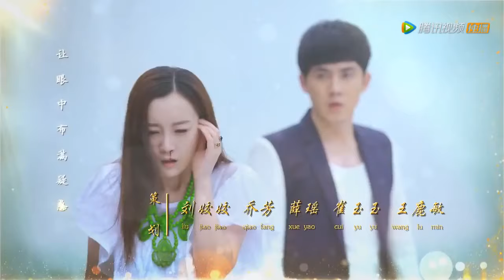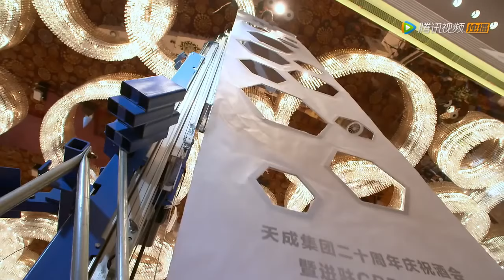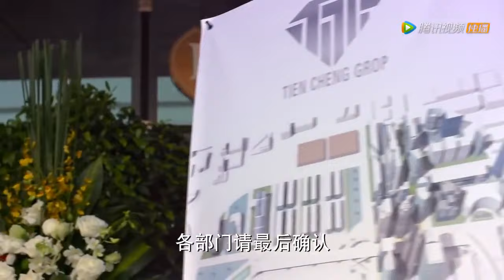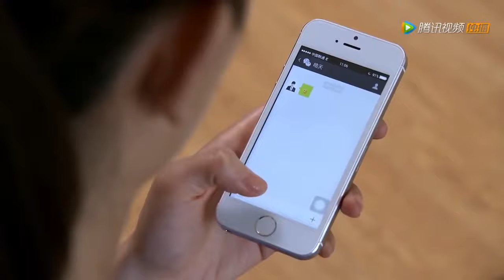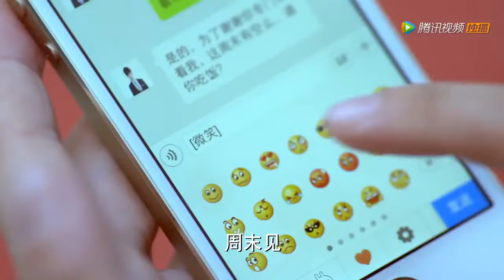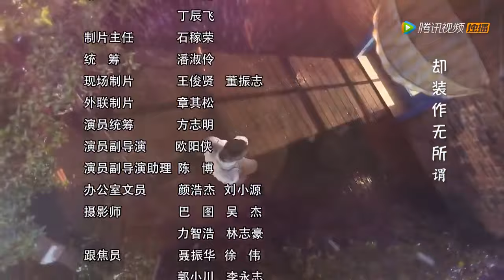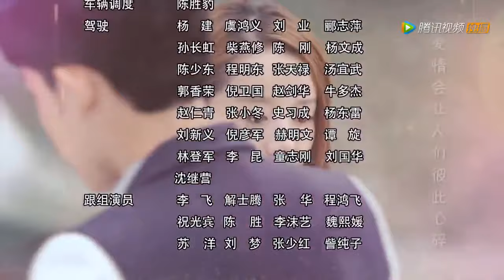愛的階梯 The Ladder of Love 第01集（張萌、迪麗熱巴、張睿等主演）